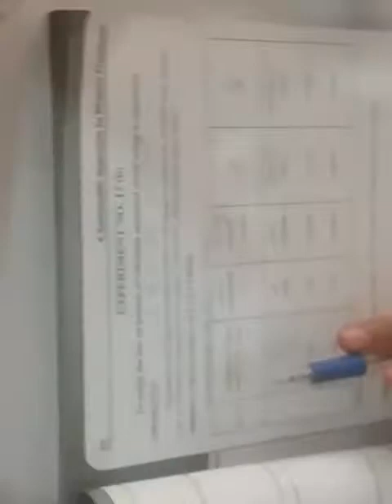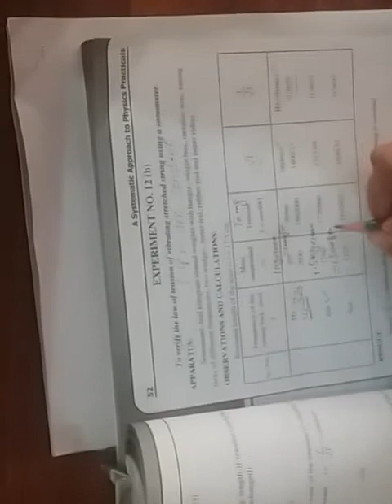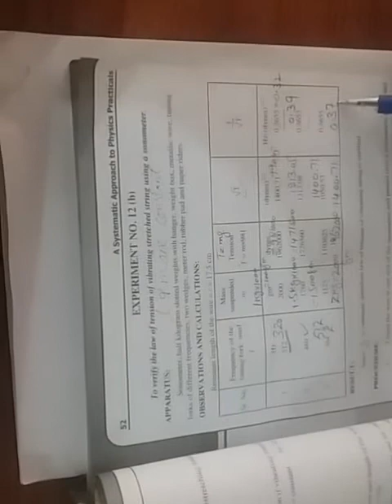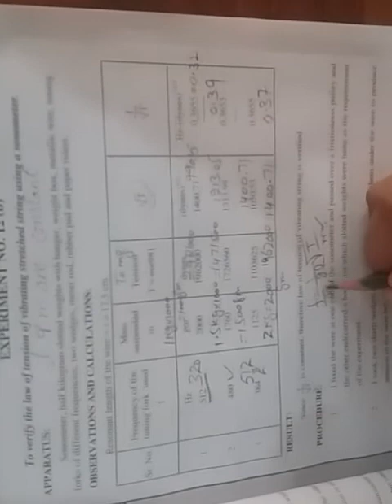To verify the law of tension of vibrating stretched string using a Sonometer (Part 2)l Physics Guide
Lecture # 3 Part 2 In this Video we   performed this practical in Lab